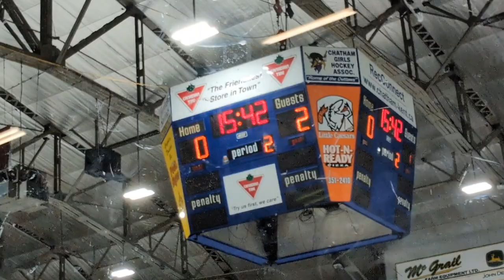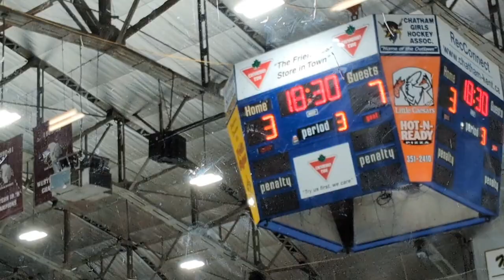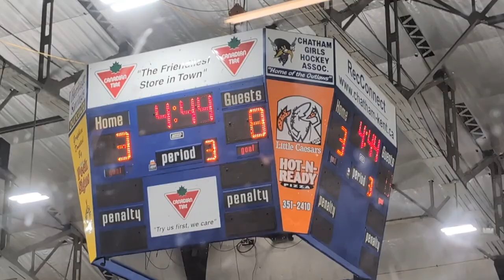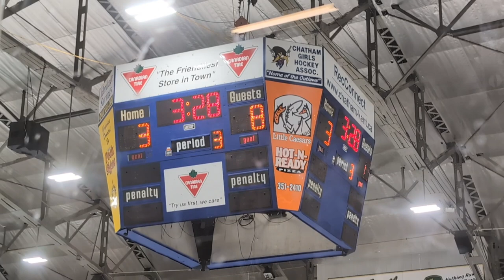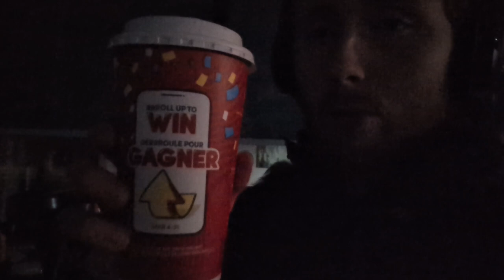🏒 [VLOG] Went to the Chatham Maroons vs LaSalle Vipers game with Dustin. Mar 3, 2024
Today me and Dustin went to go see the Chatham Maroons vs LaSalle Vipers game at Memorial Arena as it's their last game for their regular season until they start their next season in the fall. And unfortunately Chatham lost 4-9. Hope you enjoy the vlog.

Go follow Dustin on Instagram.

Go follow Dustin on Tiktok.

Go follow Dustin's car account on Tiktok.

Go follow my music Instagram account!